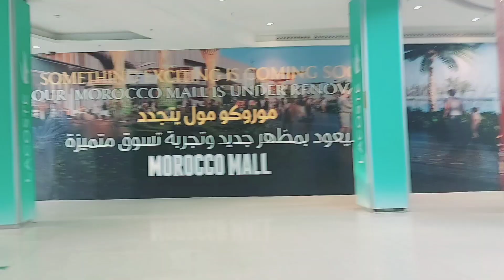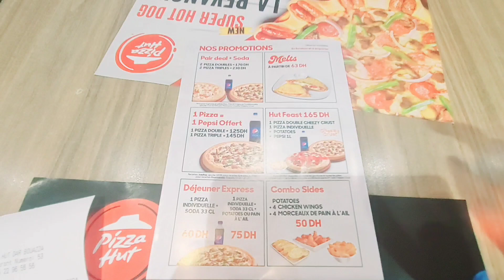Vacances au Maroc👉Abonnez-vous partagez commentées et likés merci énormément pour vôtres soutiens🤲😘